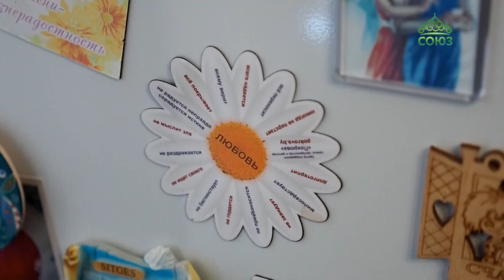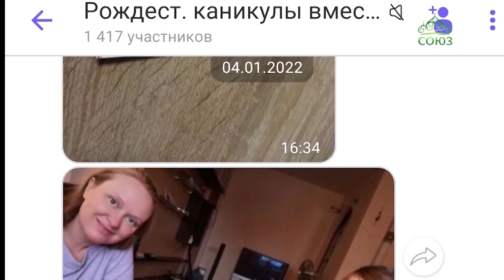Жителей белорусских городов в рамках акции «Радость Рождества каждому» получили подарки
Сотни жителей белорусских городов в рамках акции «Радость Рождества каждому» получили рождественские подарки – праздничные открытки и имбирное печение, созданные руками добровольцев и друзей Благотворительного фонда поддержки семьи, материнства и детства «Покров». Также Фонд «Покров» стал соорганизатором проведения конкурса «Рождественские каникулы вместе», который объединил сотни белорусский семей.